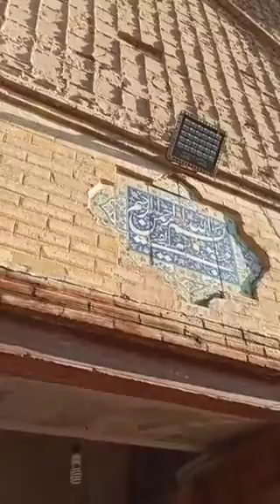ارگ کریم‌ خان زند ( شیراز) Karim Khan Zand Citadel (Shiraz)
ارگ کریم‌خان ارگی است که در مرکز شیراز قرار دارد. این ارگ در زمان سلطنت سلسله زندیه ساخته شده‌است و پس از اینکه کریمخان زند شیراز را به عنوان پایتخت و این مکان را به‌عنوان مکان زندگی خود انتخاب کرد، به ارگ کریم‌خانی معروف شد. در زمان سلطنت سلسله قاجار، از ارگ به‌عنوان دارالحکومهٔ امرای فارس و از ۱۳۱۰ خورشیدی، از آن به‌عنوان زندان شهربانی استفاده می‌شد.[۱] در سال ۱۳۵۰، این ارگ به اداره فرهنگ و هنر وقت واگذار شد. این ارگ زیر نظر وزارت میراث فرهنگی جمهوری اسلامی ایران اداره می‌شود و مرمت نیز شده‌است. از این ارگ به‌عنوان موزه نیز مورد استفاده قرار گرفته‌است. این اثر در ۱۴ خرداد ۱۳۵۱ با شمارهٔ ثبت ۹۱۸ به‌عنوان یکی از آثار ملی ایران به ثبت رسیده‌است